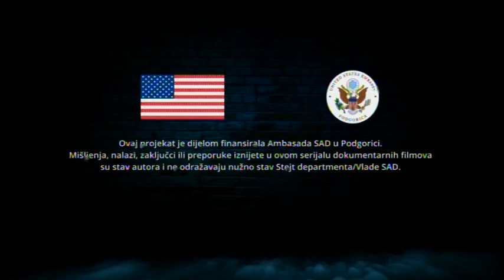BOJE JUTRA - Put osvete - rat škaljarskog i kavačkog klana - Svetlana Đokić | Vijesti